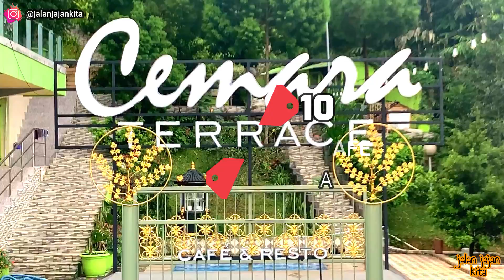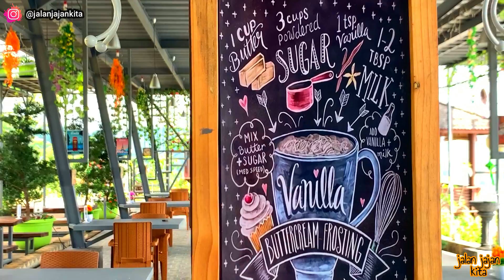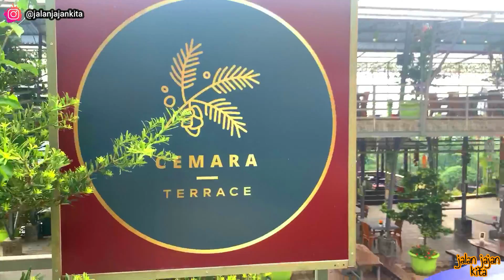Cemara Terrace Cafe And Resto Bogor ᴴᴰ | Cafe Yang Murah Tapi Dapat Semua Failitas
⭐CEMARA TERRACE CAFE & RESTO
📍Alamat: Jl. Gunung Batu, Bojong Koneng, Kec. Babakan Madang, Bogor, Jawa Barat 16810

Cafe ini berada di lokasi Sentul, Babakan
Akses menuju ke lokasi ini terbilang aman dari tanjakan yg curam hanya beberapa , hanya saja saat sudah dekat dari cafe ini aksesnya satu mobil, jadi harus bergantian, so harap berhati- hati dan kendalikan kecepatan saat mengemudi .

Cafe ini berkonsep paling niat dan paling rekomended menurut kita, karena dari lokasi, view, harga makanan semua tidak ada yang dibawah rata - rata, dan cafe terniat dalam segi konsep.
Mudah - mudahan sih setelah rame harga juga tetep merakyat hehehe ..

Cafe ini terbilang masih baru , karena baru open di tahun ini , jadi dari semua furniture dan fasilitas semuanya juga masih baru.

Untuk info detail mengenai suasana di cafe ini, bisa tonton chanel kami sampai selesai ya lur..